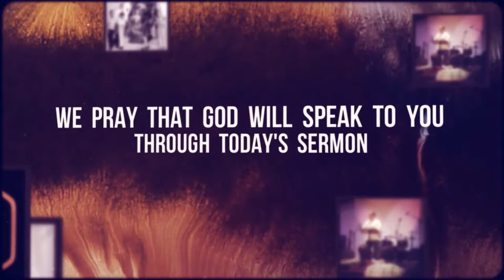The Gospel's Response to Shame